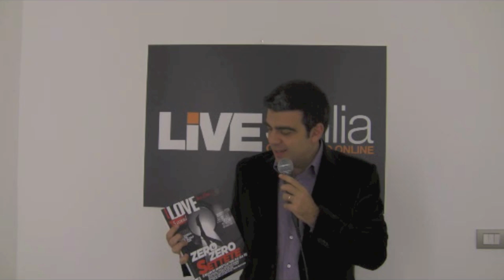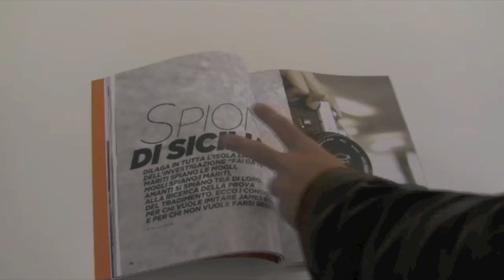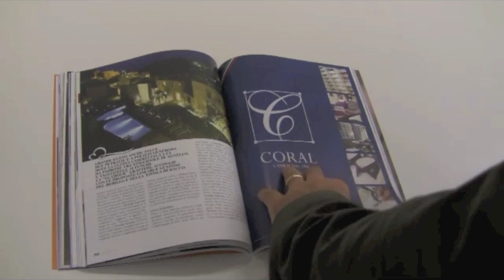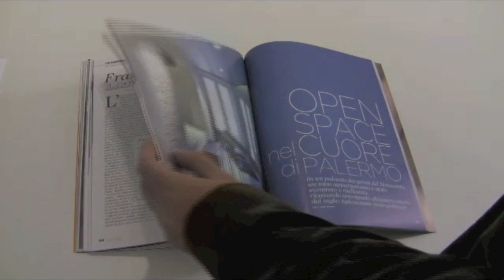Presentazione I love Sicilia aprile 2011